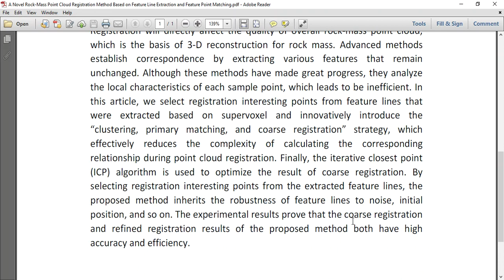A Novel Rock Mass Point Cloud Registration Method Based on Feature Line Extraction and Feature Point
* Complete Source Code
* Complete Documentation
* Complete Presentation Slides
* Flow Diagram
* Database File
* Screenshots
* Execution Procedure
* Readme File
* Video Tutorials
* Supporting Softwares
Support Specialization
* 24/7 Support
* Ticketing System
* Voice Conference
* Video On Demand
* Remote Connectivity
* Document Customization